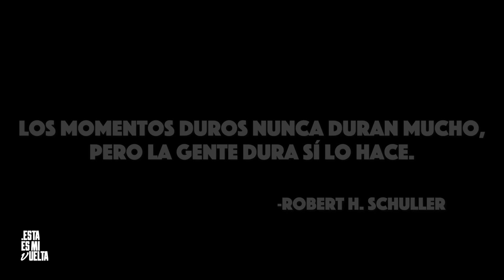JAMÁS IMAGINÉ LLEGAR ASÍ A NIGERIA 😱 | V 145